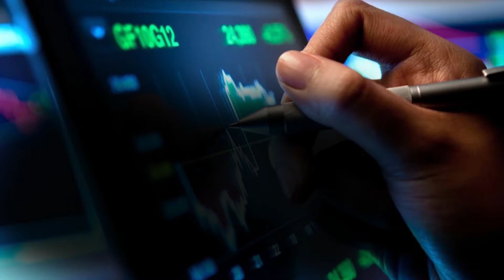TeleTrade - Abertura de Mercados (20/08/2020)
No dia de hoje o sentimento que prevalece no mercado é de aversão pelo risco. A sessão desta quinta-feira abriu no vermelho, à boleia das perspetivas pessimistas divulgadas ontem pelas minutas da Reserva Federal (Fed). Enquanto isso, do lado do Congresso, ainda se aguarda um entendimento para a aprovação de mais estímulos orçamentais.

Simule negociações nos mercados financeiros. Abra uma Conta Demo (free)

Quer começar a rentabilizar capital? Abra uma Conta Real e comece a negociar